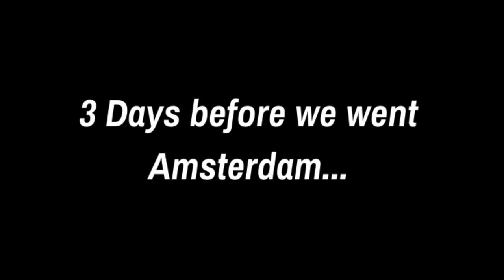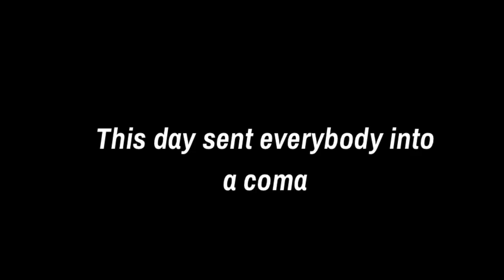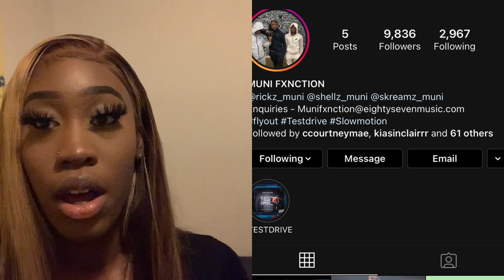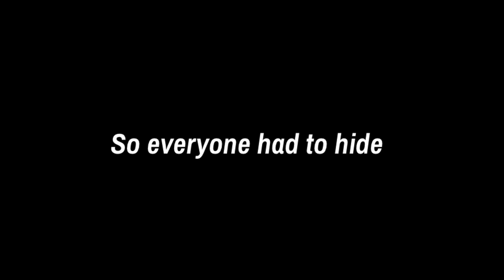VLOGMAS WEEK 1: WE FLEW TO AMSTERDAM DURING A PANDEMIC, PORTS UNI IS ACTIVE, FEDS, & MORE!!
We’re actually going to try and do this vlogmas thing.

Thelma-
TW: @thelmaopong
SC: Thelmzs

Renée-
TW:@renwashingtonn
SC: xangelicx